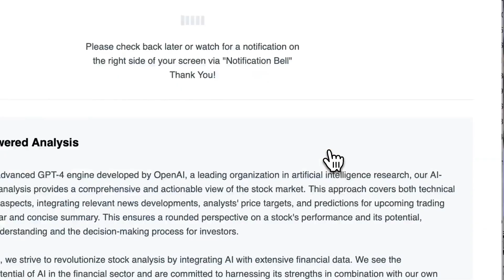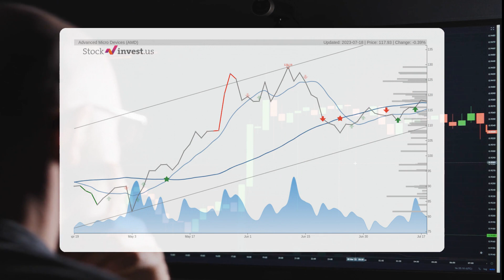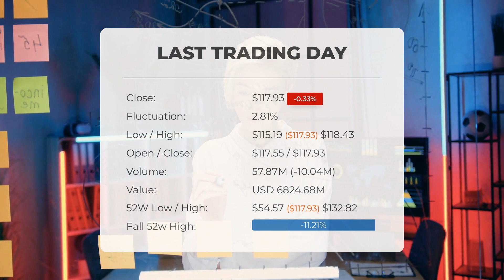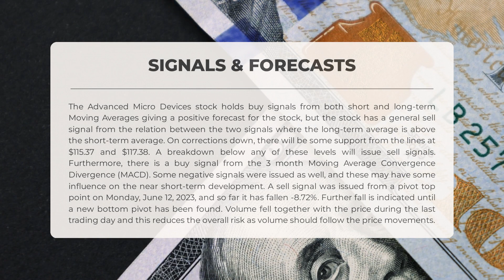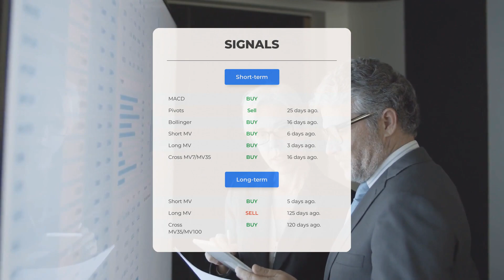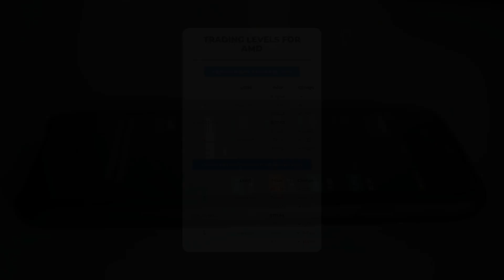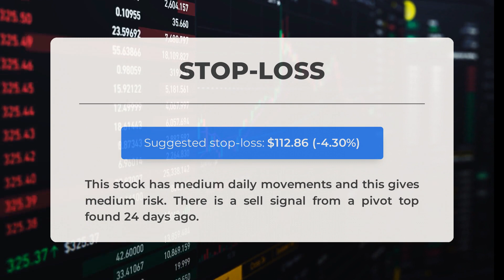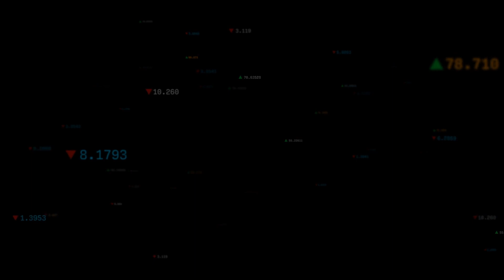Navigating AMD's Market Shifts: In-Depth Stock Analysis & Predictions for Wed - Stay Ahead!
Advanced Micro Devices price prediction was made for Wednesday, July 19, 2023

  We go over the AMD Inc. stock and give our stock price prediction (AMD). Our AMD stock price analysis and stock price forecast on AMD for Wednesday, July 19, 2023

  Advanced Micro Devices Stock Analysis - AMD Stock Price Prediction for Wednesday, July 19, 2023